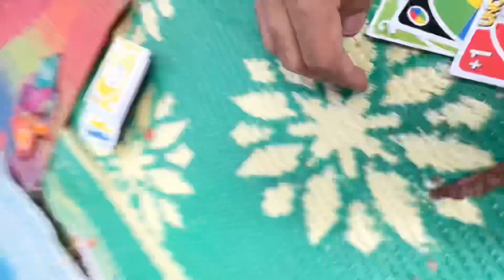Experience Jungle Picnic With Friends 😍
Experience jungle picnic with my friends. It’s very amazing and very adventurous experience.